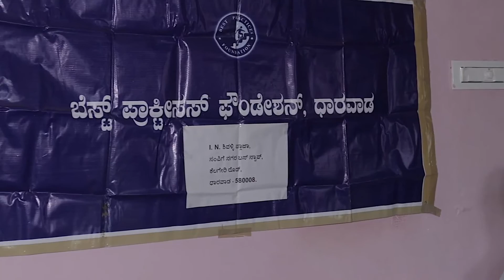SELCO's Solar Powered Roti Rolling Machine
SELCO’s Solar Powered Roti making machine is an integration of simple and efficient technologies to increase your roti making capacity. It combines extensively tested PMDC motor that drives the roti rolling machine. This machine is powered by an optimally designed Solar Power system with two different output capacity configurations.